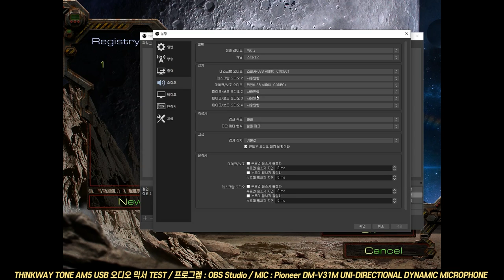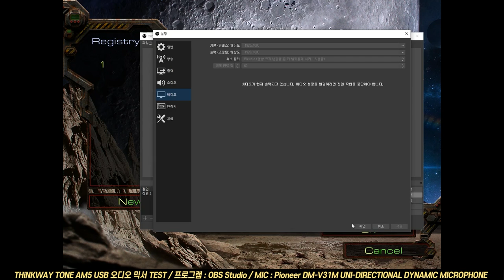THiNKWAY TONE AM5 오디오 믹서 TEST